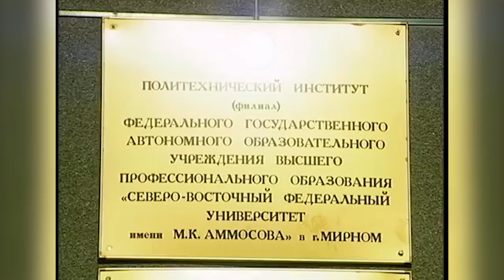Мирный. В Мирнинским политехе СВФУ.